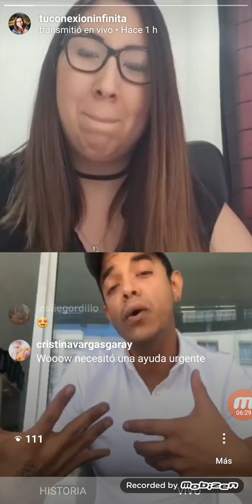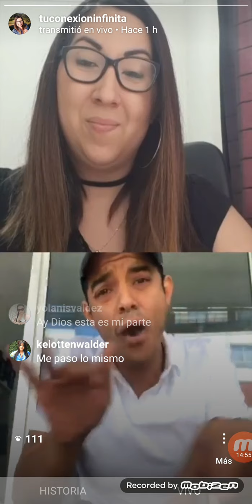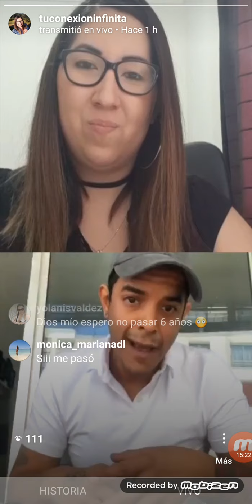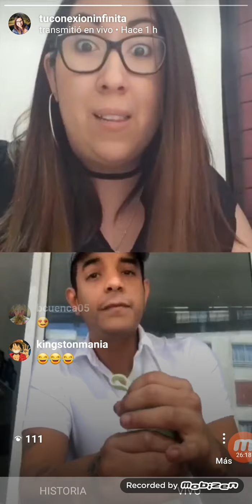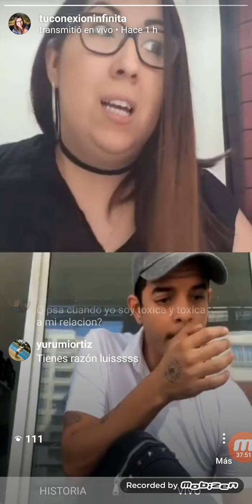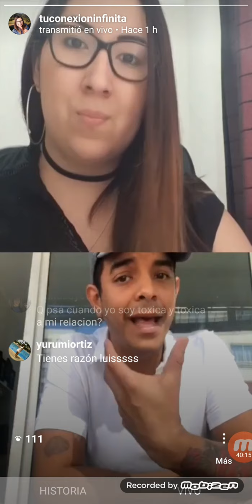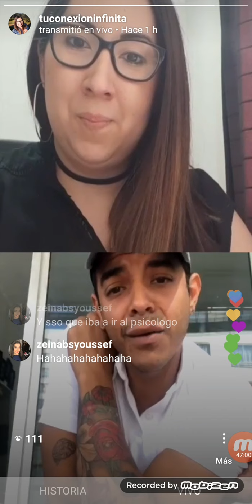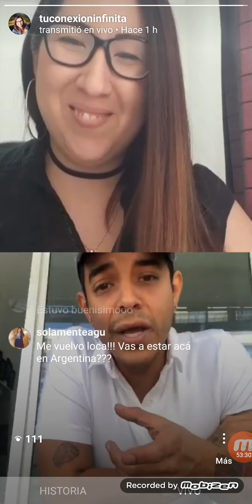Yo Soy Luis Angel - La Negatividad & Los Apegos (Instagram Live con Mariaelena Varganciano)